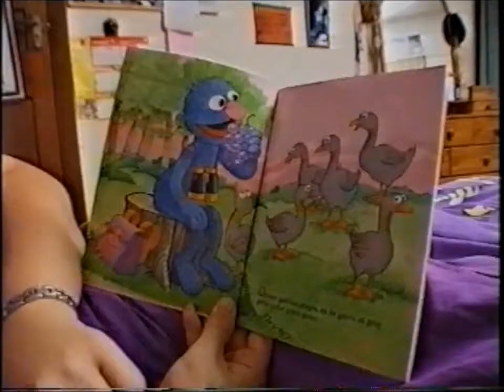beating the system part 3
"Beating The System" A documentary follows selected individuals attending the Aranui Sport Academy for a full year. The Academy was set up for gifted sports players raised in a suburb predominantly occupied by residents with social and economic issues.This documentary aired on national New Zealand television in the late 90`s.